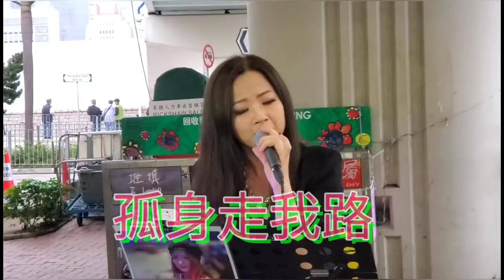冬雨 ~ 孤身走我路 2020-04-03 中環七號碼頭